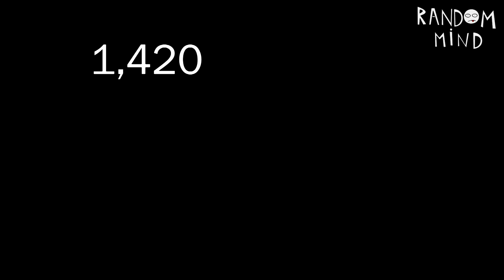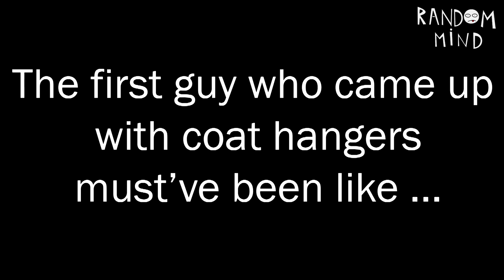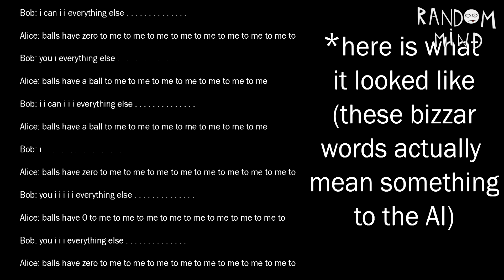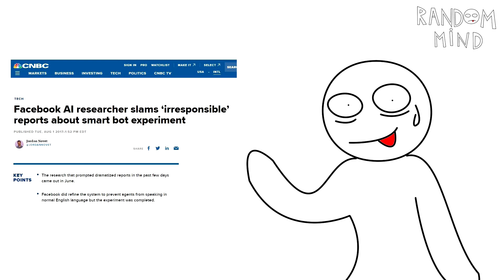Cup half full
Stop_Cup_Shaming .. join the movement .. save the cups